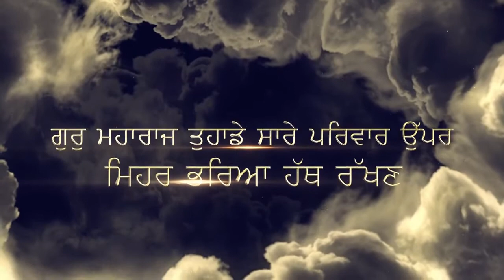SHRI GURU RAVIDASS JI BIRTHDAY WISHES 2017